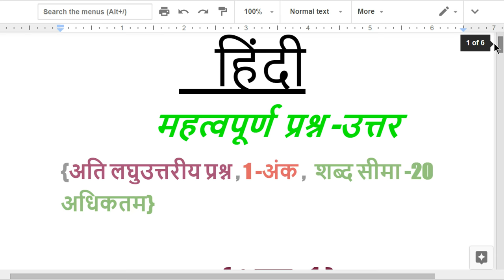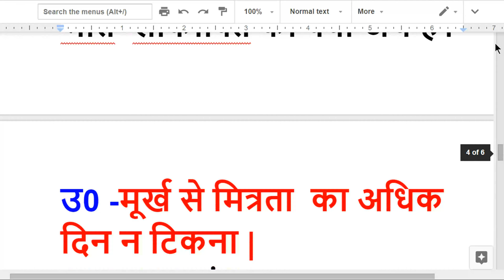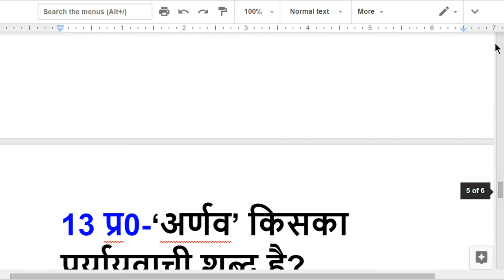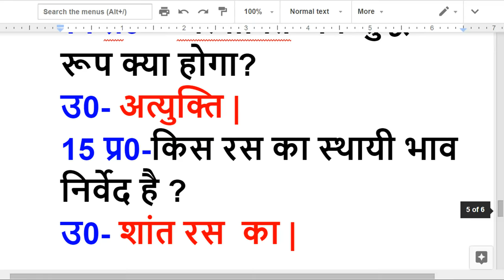हिंदी व्याकरण , महत्वपूर्ण प्रश्न उत्तर